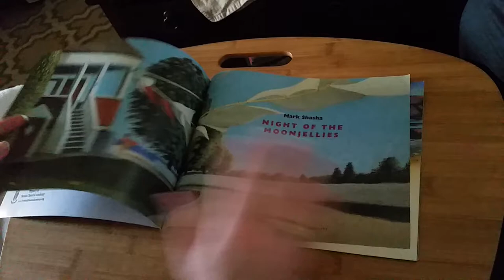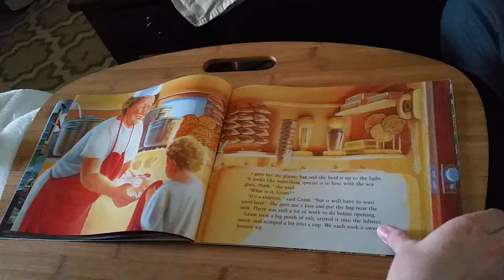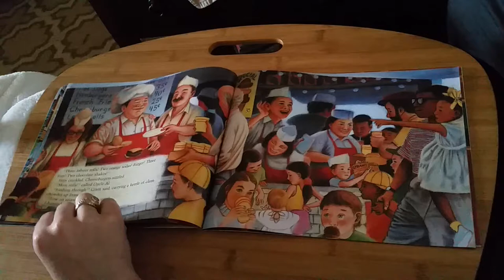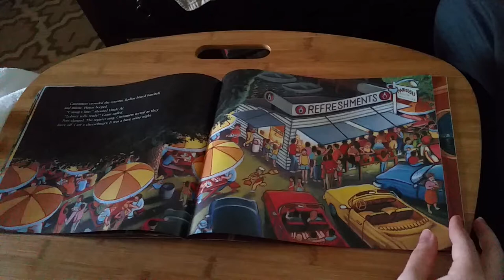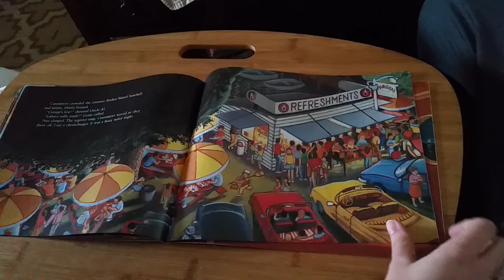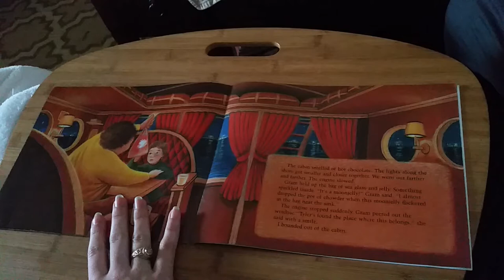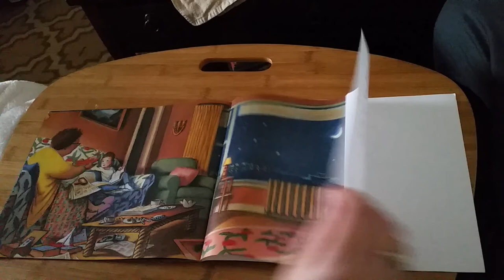Night of the Moonjellies by Mark Shasha